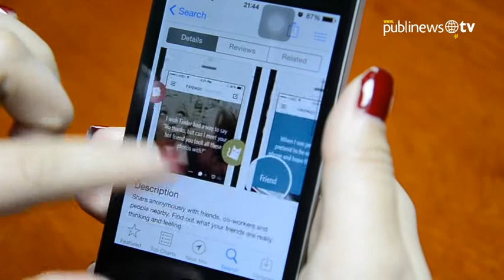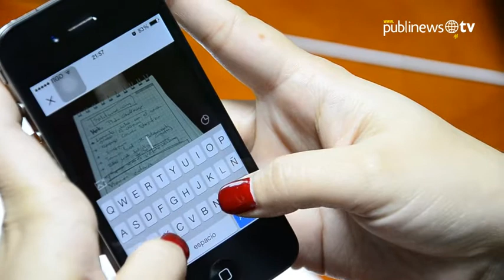Autoridades intentarán vetar "bullying" cibernético anónimo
Durante los últimos días, la aplicación “Secret”, plataforma virtual que permite subir o compartir publicaciones y permanecer en el anonimato, ha ganado relevancia pero por haber creado polémica debido a las quejas de "bullying" cibernético y la supuesta difamación de personas. El reciente malestar provocó que las autoridades nacionales pretendan prohibir su descarga